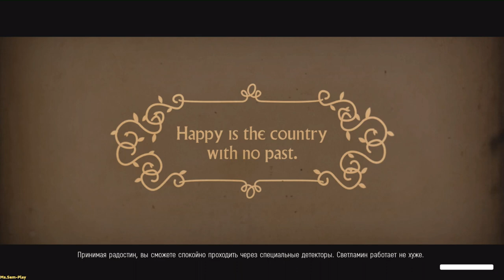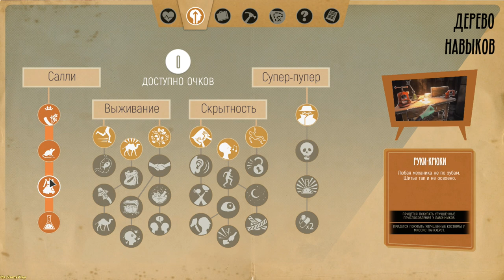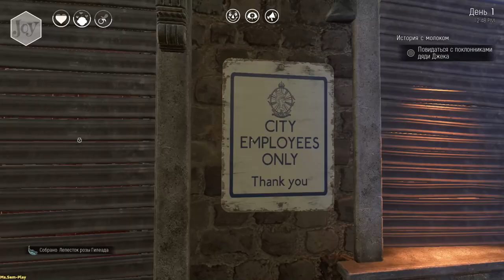We Happy Few ► part-2-Sally(Салли) №36